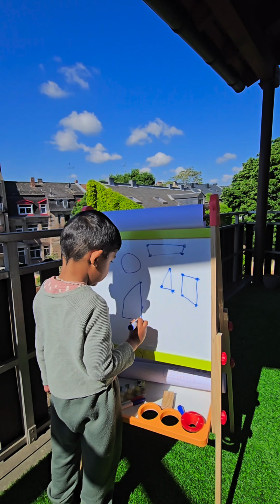Edwin Explains Shapes: Circle, Triangle, Square, Rectangle & Pentagon|Let's learn with him.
Edwin Explains Shapes: Circle, Triangle, Square, Rectangle & Pentagon | Kids Learn with Edwin

Watch Edwin explain five basic shapes — Circle, Triangle, Square, Rectangle, and Pentagon — in his own words! A fun and simple way for kids to learn shapes from India to Germany. Perfect for toddlers and preschoolers learning shapes at home or school.